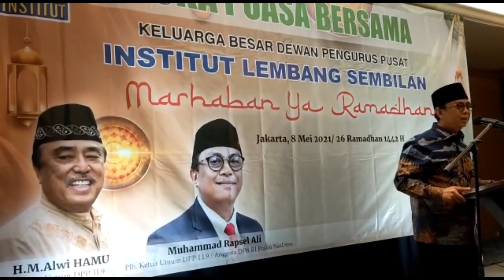Rapsel Ali di Acara Silaturahmi IL-9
M Rapael Ali:  Institut Lembang 9
Adalah Rumah Besar Kita

TILIK.ID — Institut Lembang Sembilan (IL9) menggelar silaturahmi terbatas  sekaligus buka puasa bersama sejumlah pengurus dan anggota.  Silatutahmi terbatas karena mengikuti protokol kesehatan itu digelar di Aryaduta Hotel, Sabtu (8/5/2021).

Hadir antara  lain Plh Ketua IL9 Muhammad Rapsel Ali, Zulkfli Gani Otto,  Laksamana TNI (Purn) Heri Suyanto,  Basri Cakko, HM Yunus Zakaria, Saleh Mude, Andi Muh Rusdi, Syahrir Lantoni,   Nina Triastuto,  dan  lainnya. Ketua Umum HM Alwi Hamu tidak sempat hadir karena kurang sehat.

Plh Ketua IL9 yang juga anggota DPR RI Muh Rapsel Ali dalam orasinya mengatakan, Institut Lembang 9  adalah rumah besar kita. Karena itu, kita harus menjaganya.

“IL-9 telah mencetak pemimpin nasional; selalu hadir dan berpartisipasi di setiap ajang pemilihan presiden dan wakil presiden sejak 2004 hingga 2019.   Kedepan kita harus solid dan kembali merancang kegiatan-kegiatan yang sesuai kondisi pandemi Covid-19,” kata menantu Wapres Ma’ruf Amin ini.

Rapsel mengatakan, IL-9 telah ikut andil dalam memenangkan Pilpres 2019 yang lalu. Peran serta IL-9 ini, kata Rapsel, tidak  berhenti di sini. Kedepan akan terus berperan untuk bangsa dan negara.

Tak lupa anggota DPR dari Fraksi NasDem ini mengajak pengurus dan anggota IL-9 di manapun berada untuk terus mendoakan Ketua Umum HM Alwi Hamu agar disehatkan.

Institut Lembang Sembilan adalah lembaga kajian strategis yang dibidani oleh Bapak H. M. Alwi Hamu, H. M. Aksa Mahmud, Dr. Tanri Abeng, MBA, Dr. Sofyan Djalil, dkk di bawah supervisi  Bapak H. M. Jusuf Kalla pada tahun 2003.

IL-9 ikut andil memenangkan SBY-JK  di Pilpre 2004. Di Pilpres 2019 ,  lembaga ini juga berhasil memenangkan Jokowi-Ma’ruf Amin di Pilpres.  (slm)